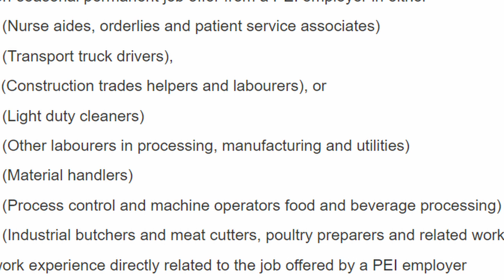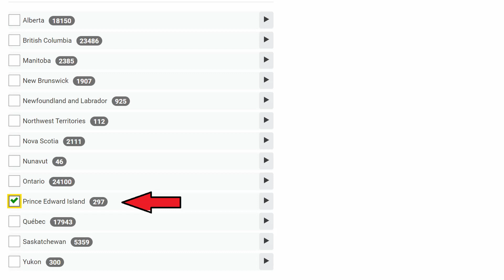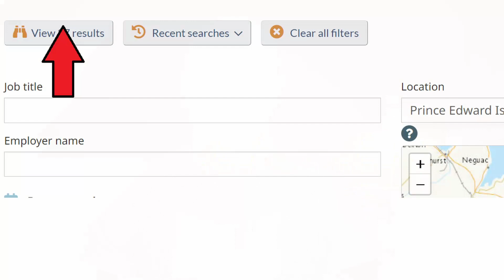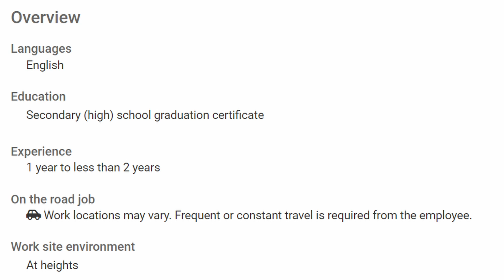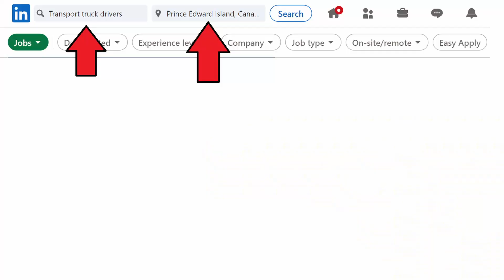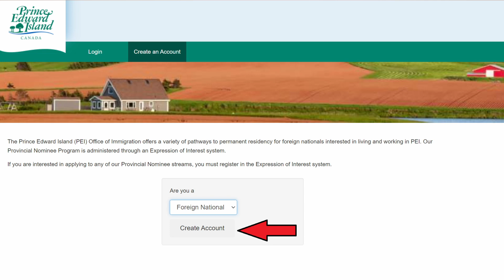عاجل🔥مقاطعة كندية تفتح الهجرة في 20 يوم فقط و بدون شهادة لغة| Immigrate to Canada in Just🔥20 DAYS🔥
In this video I will explain how to immigrate to Canada in just 20 days.

🙏🏽🙏🏽 لاتنسى دعم القناة بالاشتراك و تفعيل الجرس 🔔 و بالتوفيق للجميع

تأشيرة_الدراسة_لكندا المعيشة_فى_كندا عيوب_كندا الدراسة_فى_كيبيك العمل_فى_كيبيك #